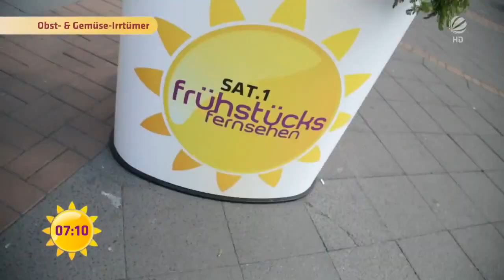PFIRSICH oder PFLAUME? | SAT.1 Frühstücksfernsehen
Sellerie oder Rhabarber? Rosmarin oder... Kennt jeder die Gemüsesorten, die in Deutschland momentan geerntet werden?